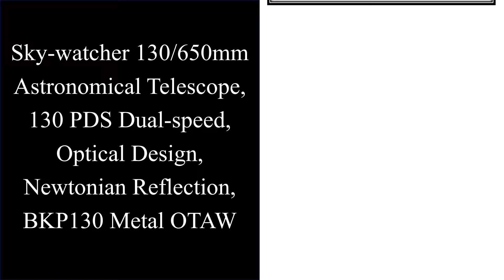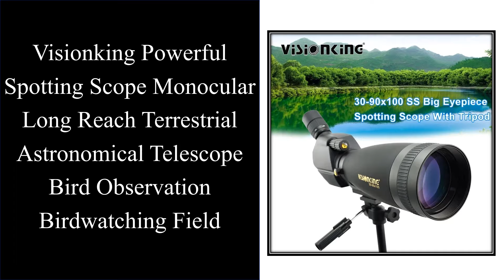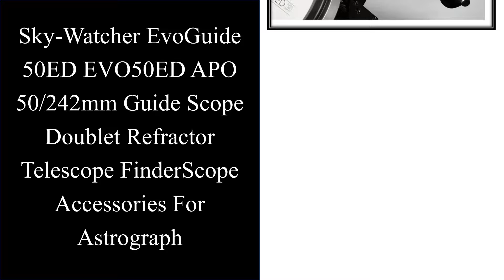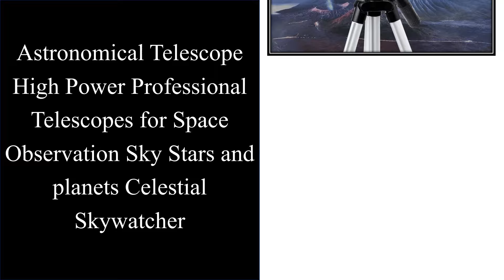Top 10 Best Astronomical Telescope in 2024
Top 10 Best Astronomical Telescope on AliExpess

Top Selling

01. SVBONY Astronomical Telescope SV202 Binoculars 8X42/10x50 ED Professional Powerful IPX7 Waterproof For Birdwatching Stargazing

02. SVBONY SV48P Telescope 90mm Aperture F5.5 Refractor OTA Astronomical Telescope for Adults&Beginner for Deep Sky Astrophotography

03. Sky-watcher 130/650mm Astronomical Telescope, 130 PDS Dual-speed, Optical Design, Newtonian Reflection, BKP130 Metal OTAW

04. Celestron SSE LT114AZ Astronomical Telescope, 114/1000 StarSense Explorer Smartphone App-Enabled Bracket Aluminum Tripod

05. Visionking Powerful Spotting Scope Monocular Long Reach Terrestrial Astronomical Telescope Bird Observation Birdwatching Field

06. Sky-Watcher EvoGuide 50ED EVO50ED APO 50/242mm Guide Scope Doublet Refractor Telescope FinderScope Accessories For Astrograph

07. Celestron SSE DX102AZ Astronomical Telescope 102/660 StarSense Explorer Smartphone App-Enabled F6.5 Aluminum Tripod

08. Xiaomi CELESTRON 80500 Astronomical Telescope High-power HD Professional-grade Landscape and Sky Dual-purpose Erect mirror

09. Astronomical Telescope High Power Professional Telescopes for Space Observation Sky Stars and planets Celestial Skywatcher

10. Astronomical Telescope High Magnification HD 50080 Professional Stargazing, Children's Gifts, Outdoor Astronomical Telescope